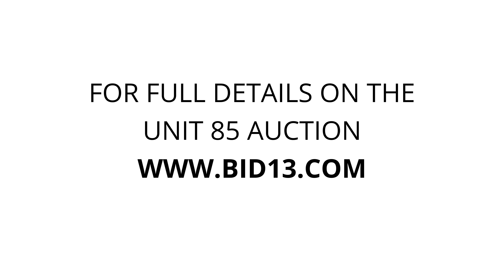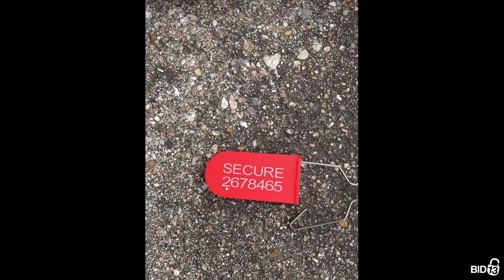EZ Lakeway Storage - Unit 85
chest, drawers, househo items